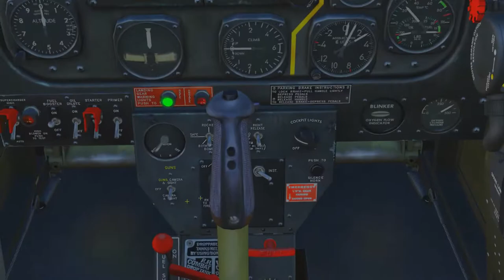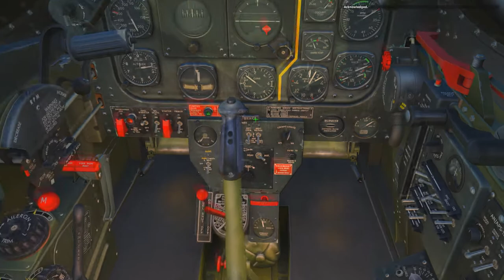DCS: World 2.2 - Charnwood Campaign mission 1 (reupload)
Something went wrong with the previous render...

Wonderfully looking, but with fps dips. Possibly too many units at once.
Also I need to work on my landing.